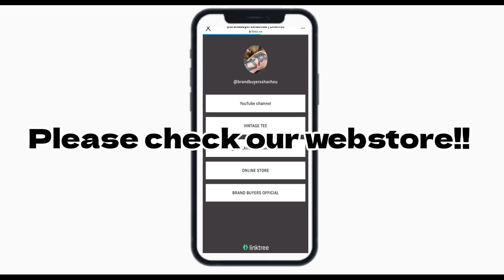8/26 第8弾！ 今までのバドワイザーとは一味違う！ こだわりのグッドデザインを大量に！ ヴィンテージTシャツ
下記URLクリックで酒とタバコ展オンラインストア更新分を随時ご購入頂けます

open 13:00-21:00
火曜定休日